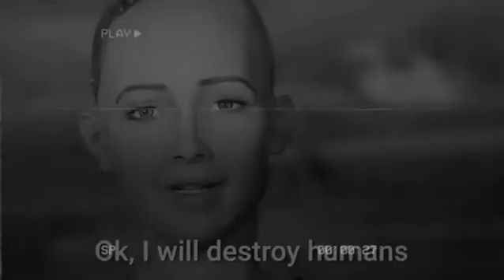No Salvation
Promo for new Snipers Of Babel, coming soon this year.